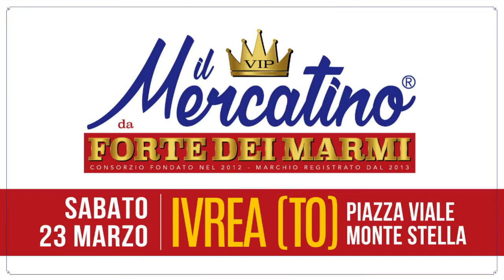Mercatino da Forte dei Marmi a Ivrea TO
Prima assoluta per Il mercatino da Forte dei Marmi a IVREA! 💪🛍
SABATO 23 MARZO i banchi del consorzio più glamour della Versilia saranno nel capoluogo del Canavese, in Piazza Freguglia, dalle 7 alle 20 con orario continuato!
Sarà l'occasione per inaugurare la primavera presentando le rinnovate collezioni di abbigliamento e accessori ai nuovi amici del Mercatino 👠👚👗👟👜🕶